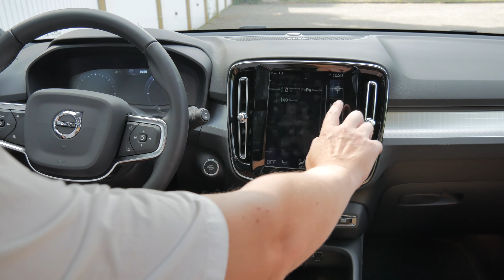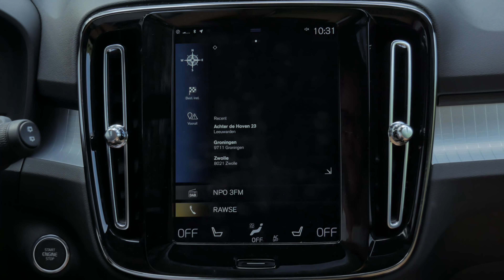De Volvo XC40 is prachtig, maar dat 'gegrom' kan echt niet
Onze automan Rutger test momenteel de Volvo XC40, volgens hem de mooiste SUV van nu. Maar hij heeft ook nog wat te klagen.